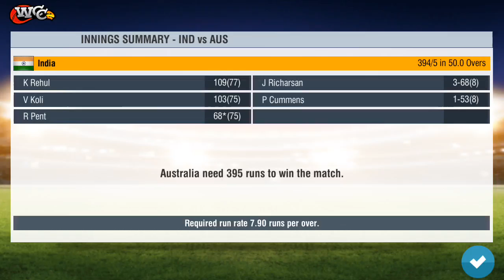India vs Australia 3rd Odia Full Highlights 2020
Inndia vs Australia 3rd Odia | Ind vs Aus 3rd Odia Match Highlights 2020

Gameplay Wcc2

2019 Paytm Series India vs West Indies

Cricket Highlights